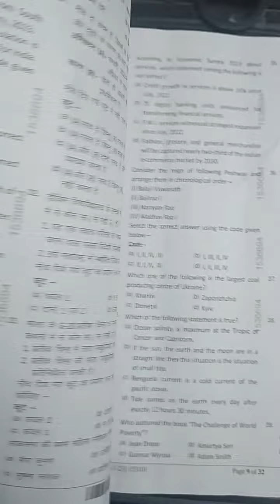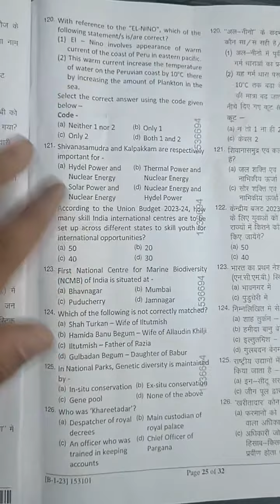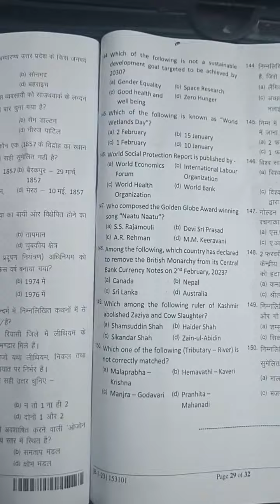PCS (PRELIMS) EXAMINATION 2023 QUESTION PAPER-1 || GENERAL STUDIES-1 || SERIES B